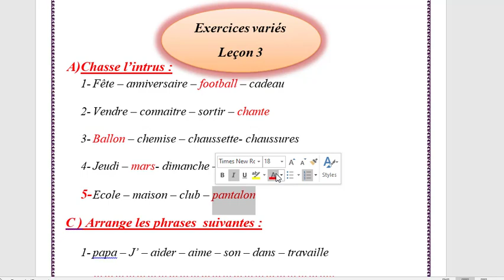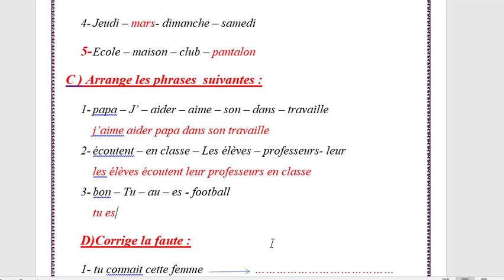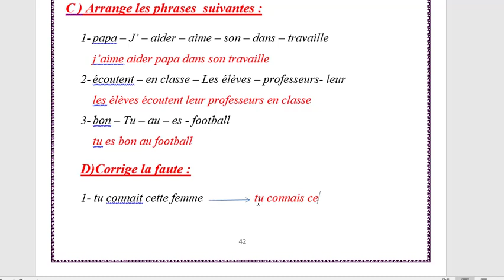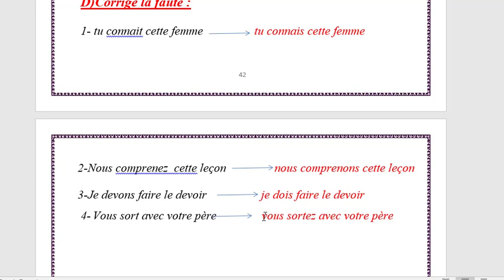unite 10 lecon 3